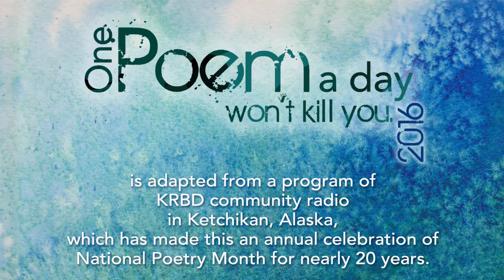Day 22: Jane D'Emic